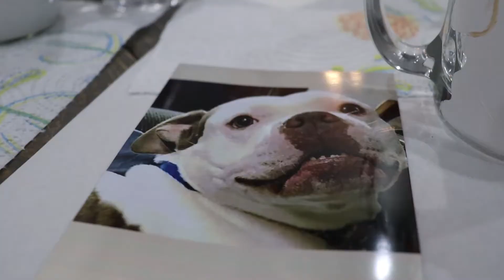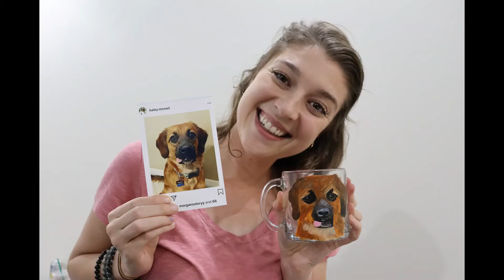Paint Your Pet On a Wine Glass - Workshop at Via Francesca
This video shows our very first "Paint Your Pet" workshop at Via Francesca! Our workshops offer guided instruction in a variety of projects and art mediums. In this workshop students were taught how to paint their specific pet on a beverage glass of their choosing with acrylic paint.

Video by: Kiana Nakagama
Art Instructor: Francesca Fidanzi
Location: Via Francesca - 152 N. 4th Street Lake Mary, FL 32746